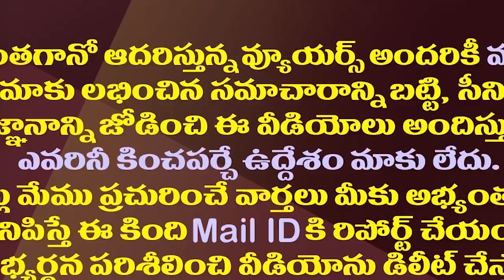లోకేష్ ఫెయిలైన చోట పవన్‌ను బరిలోదింపిన బీజేపీ| BJP Pushing Pawan In Tamil Politics Where Lokesh Fail